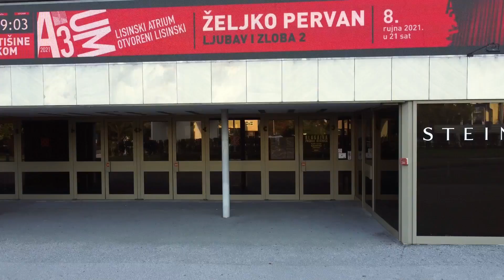Zagreb - razglednica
Razglednica Zagreba
drums: Janko Novoselić

Glazba nastala za video razglednicu Zagreba prilikom 18-og međunarodnog simpozija usmene književnosti Zagreb 2021 u organizaciji Instituta za folkloristiku.